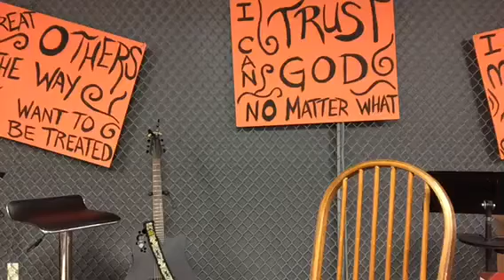TVWG - Phil. 1:12-18 - What do I do in jail?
What are Christians supposed to do if they find themselves in jail? Let's take a look!

Periscope: @markwillworship